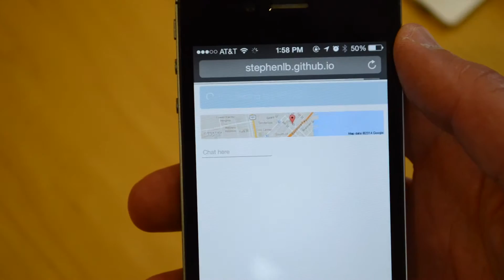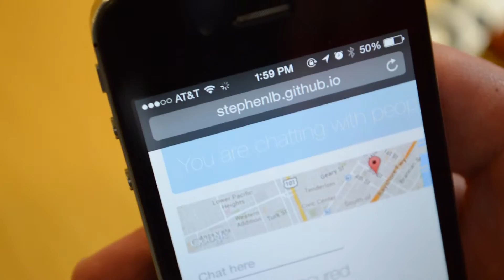What is Geohashing?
Geohashing is a technique that allows you do split a specific region into a grid and turn each grid into its own data stream. How large those grids are, and how many grids you want is entirely up to you.

And what do you do with those data stream grids? You can publish data to subscribers in that certain region, or even surrounding regions. Imagine you're a taxi dispatch application. Users in Los Angeles don't want to see cabs in San Francisco, so you can publish the location of cabs only in their region.

Want to see it in action and learn more about what you can do with geohashing? We created a proximity chat demo, and will walk you through the function logic for geohashing